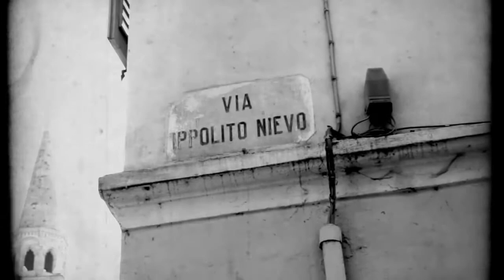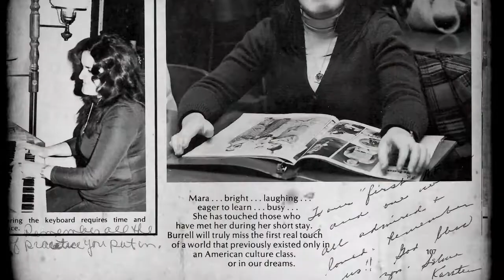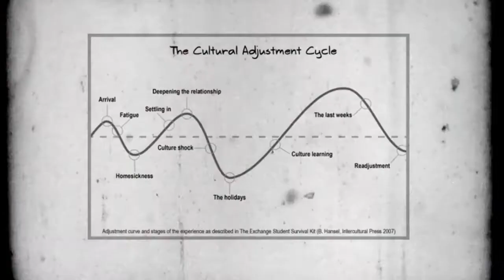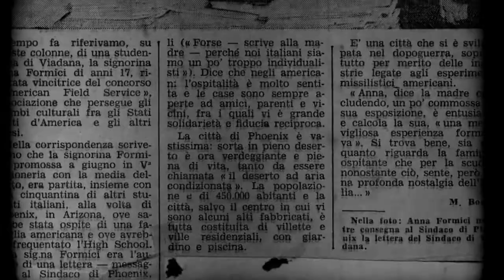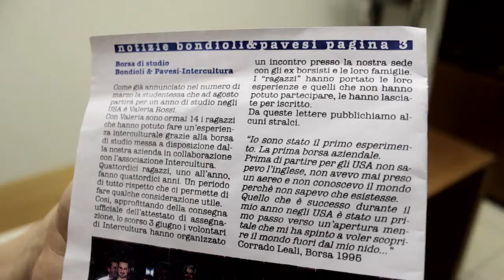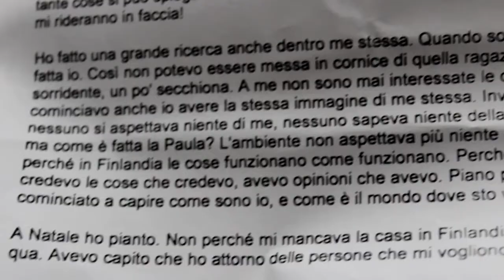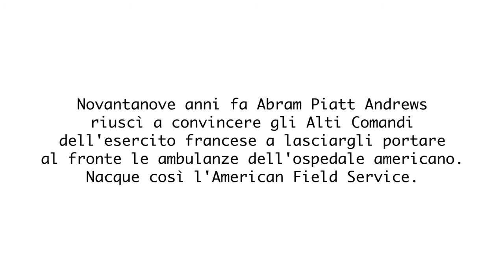Mantova e i 100 di AFS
In occasione del Centenario di AFS, i volontari di Mantova hanno partecipato al concorso indetto da Intercultura dal titolo "Racconta la storia del tuo Centro locale" - Con queste belle testimonianze, si sono aggiudicati la vittoria per la sezione video.